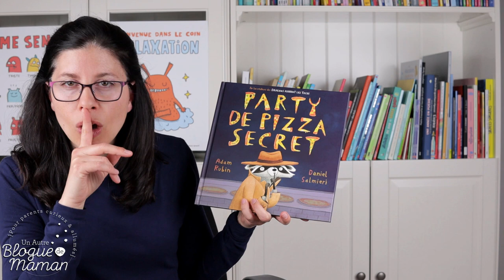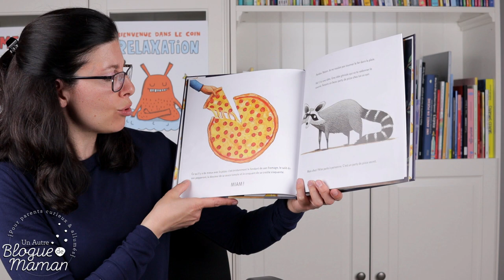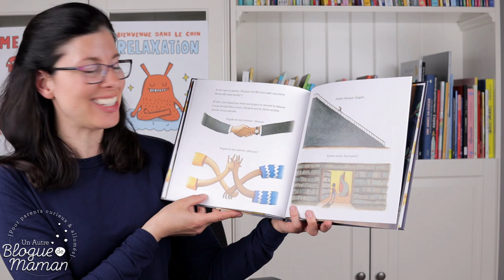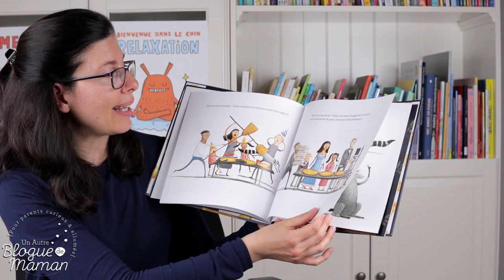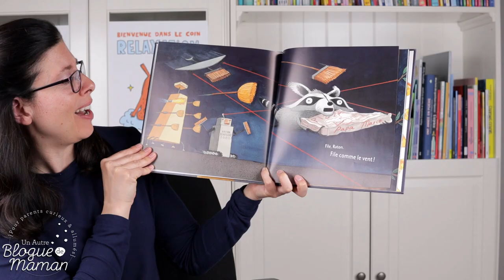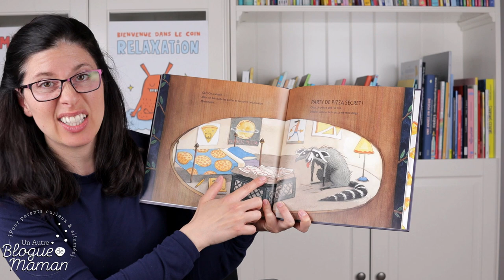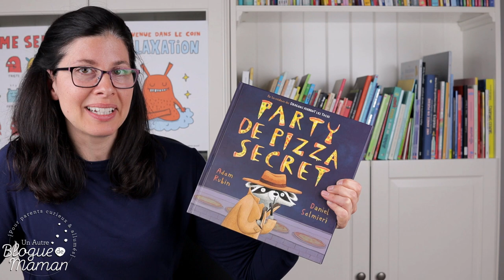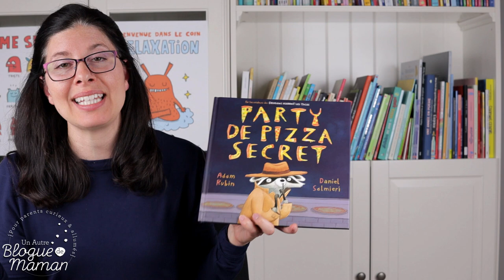Heure du conte #44, Party de pizza secret, histoire racontée aux enfants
Un autre chef-d'œuvre des plus hilarants de Adam Rubin et Daniel Salmieri!

J'aime TOUTES leurs histoires, ce n'est pas compliqué! Vous allez retrouver le même humour un brin absurde que dans "Les dragons adorent les tacos" et les tout-petits seront aussi charmés que les grands par cette lecture dynamique et terriblement "expressive"!

Merci aux éditions Les Malins pour l'autorisation.